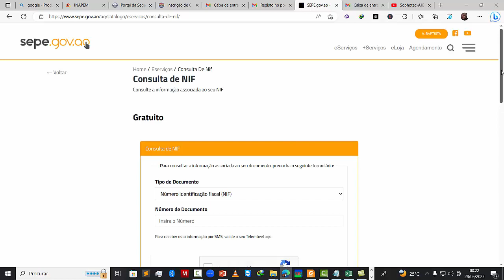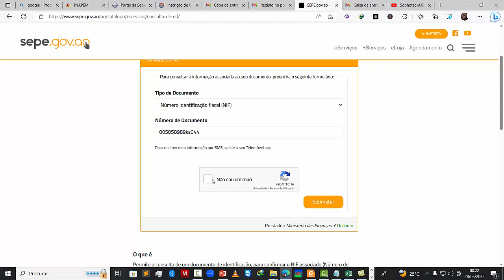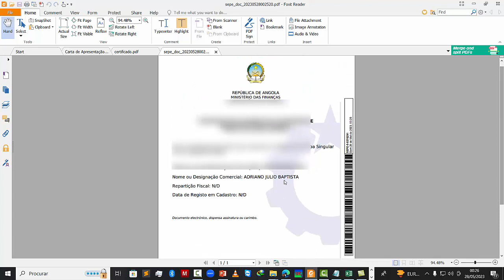Aula 4 Consultar o NIF no Sepe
Nesta vídeo aula vamos aprender a fazer a consulta do NIF na plataforma de serviços públicos de Angola.

Quem pode utilizar este serviço?
Todos os Cidadãos com registo de NIF.

Etapas para a realização deste serviço
Preencha o formulário, escolhendo o Tipo de Documento, em seguida introduza o respectivo Número de Documento e por último clique no botão Submeter.

Ola seja bem vindo ao Meu canal, aqui terás acesso a treinamentos e dicas fundamentais de Tecnologia e inovação, não esqueça de ativar o sininho e de se inscrever para ser notificado a cada vídeo postado.